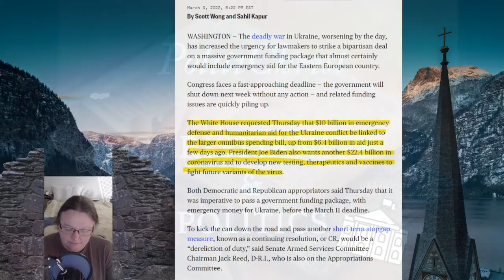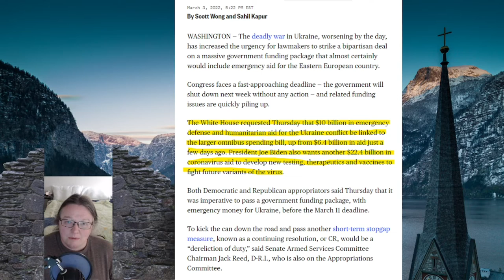Ukraine Conflict 2022